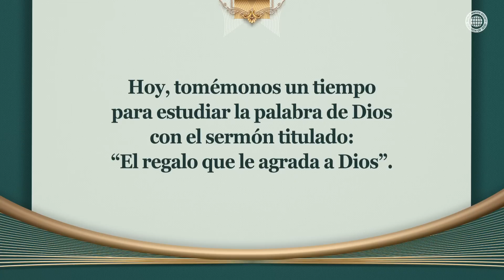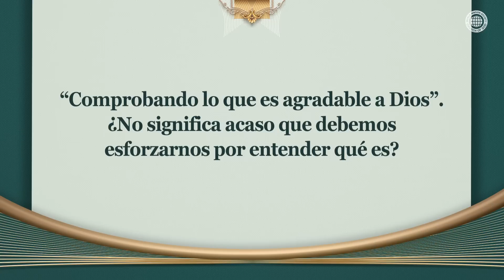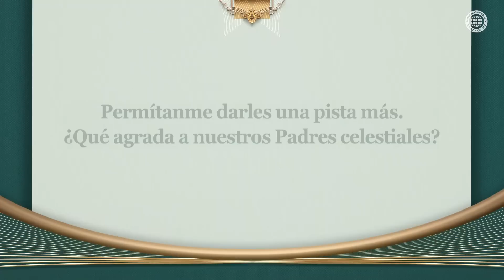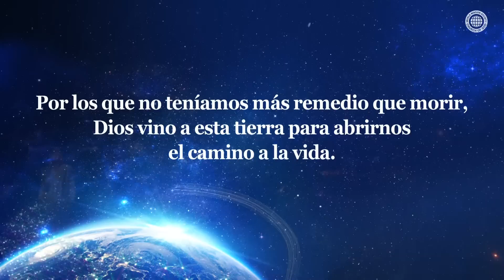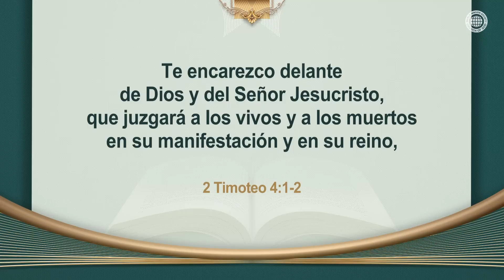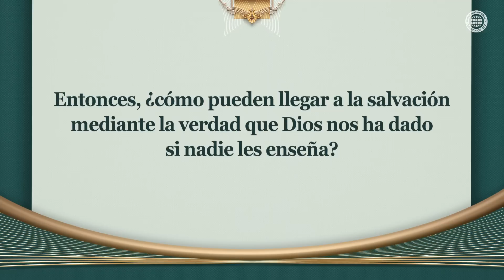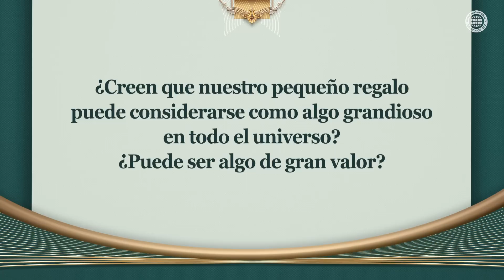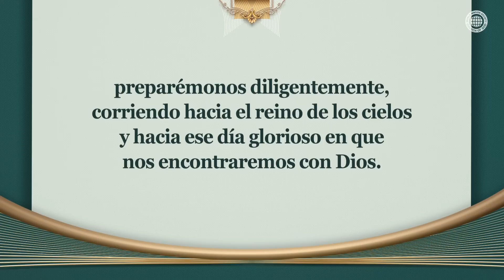El regalo que le agrada a Dios | IDDSMM, Iglesia de Dios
¿Cómo podemos retribuir la gracia de Dios que perdonó los pecados de la humanidad mediante el sacrificio en la cruz?
Las cosas que agradan a Dios están escritas en los libros de Lucas, Hebreos, Jeremías y Proverbios.
Estas son el arrepentimiento de un pecador, la fe sincera, los que se jactan de Dios y aquellos cuyos caminos son perfectos. Dios nos enseñó que esto se puede lograr a través de la predicación que conduce a muchas personas a la salvación.

Los miembros de la Iglesia de Dios hacen las cosas que agradan más a los Padres celestiales
Los hijos de esta tierra dan regalos que agradan a sus padres con todo su corazón.
De la igual manera, los hijos celestiales hacen lo que más les agrada al Padre celestial Cristo Ahnsahnghong y a Dios Madre.
Tal como Jesús ordenó hace dos mil años, ellos se dedican a encontrar a los miembros de la familia celestial perdidos.

Efesios 5:8-10
Porque en otro tiempo erais tinieblas, mas ahora sois luz en el Señor; andad como hijos de luz (porque el fruto del Espíritu es en toda bondad, justicia y verdad), comprobando lo que es agradable al Señor.

1 Timoteo 2:4
el cual quiere que todos los hombres sean salvos y vengan al conocimiento de la verdad.